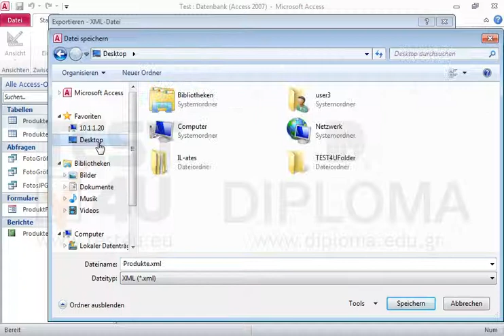Exportieren Sie die Tabelle Produkte im Ordner IL-ates\files auf Ihrem Desktop im XML-Format...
Exportieren Sie die Tabelle Produkte im Ordner IL-ates\files auf Ihrem Desktop im XML-Format unter dem Namen PR.xml Möchten Sie mehr. Laden Sie das TEST4U demo herunter